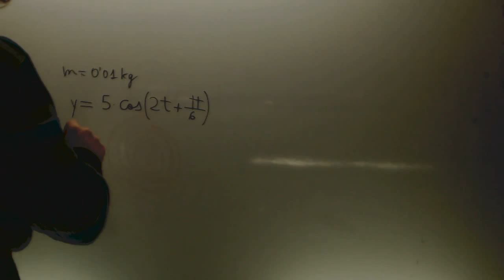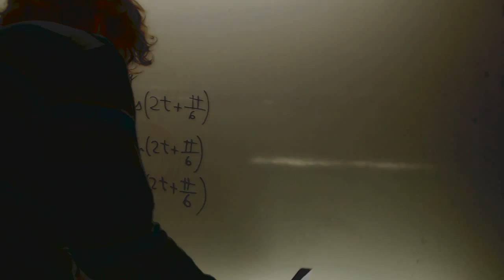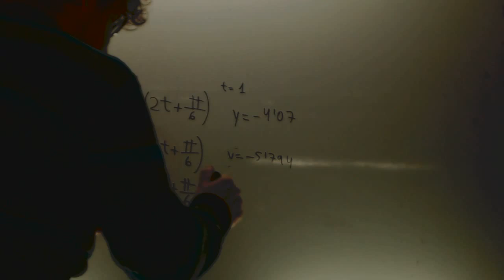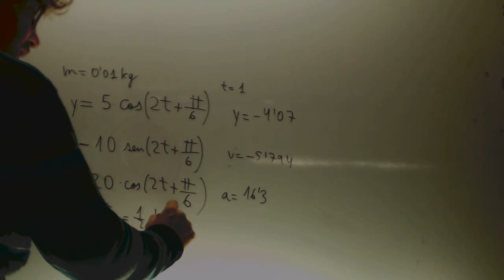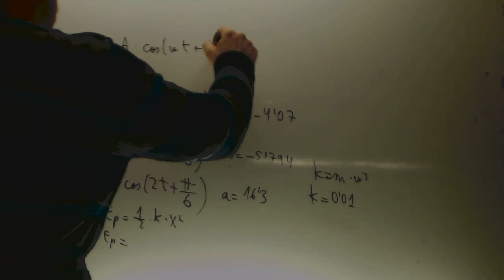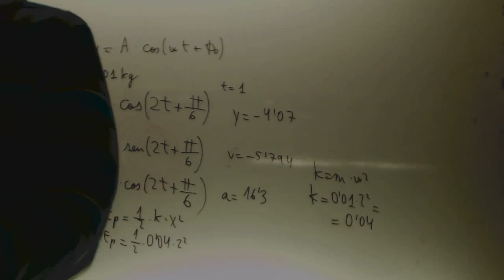MAS I Selectividad Fisica 2 Bachillerato Academia Usero Estepona